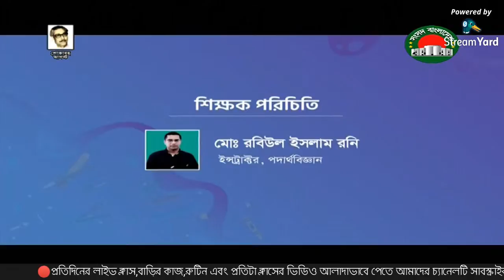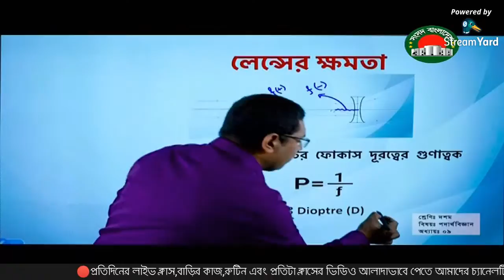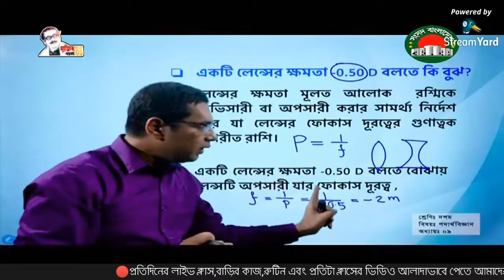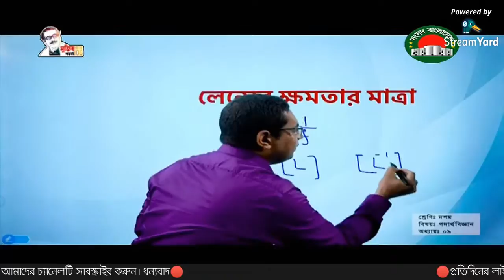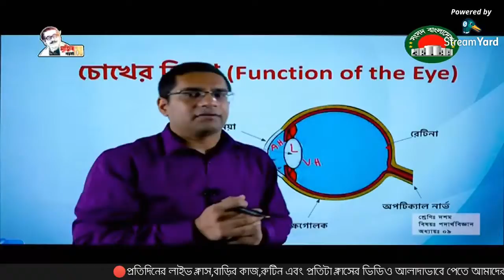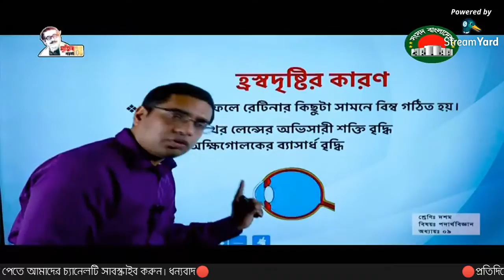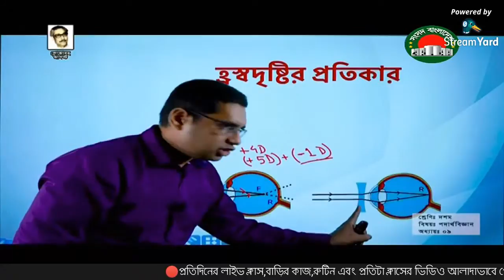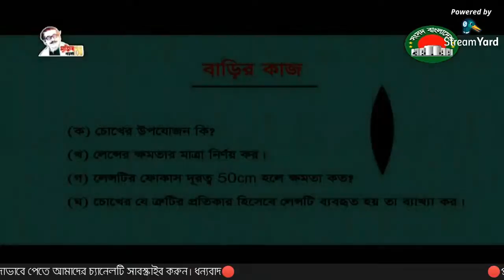১০ম শ্রেণির পদার্থবিজ্ঞান | অধ্যায়-৯মঃ আলোর প্রতিসরন পর্ব-০৪ | Class Ten Physics | 17 August 2020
১০ম শ্রেণির পদার্থবিজ্ঞান | অধ্যায়-৯মঃ আলোর প্রতিসরন পর্ব-০৪ | Class Ten Physics | 17 August 2020

Live Class Sangsad TV Live online Class । ১ম-১০ম শ্রেণির Live ক্লাস 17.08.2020